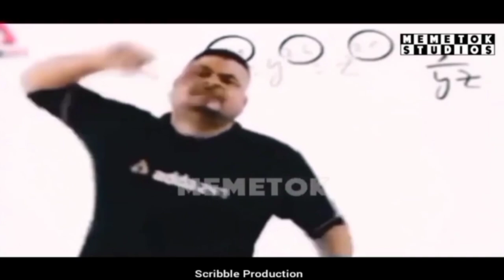strawberry vlog || village life || strawberry vlogs in pk 🇵🇰 hammad the vlogger ✅